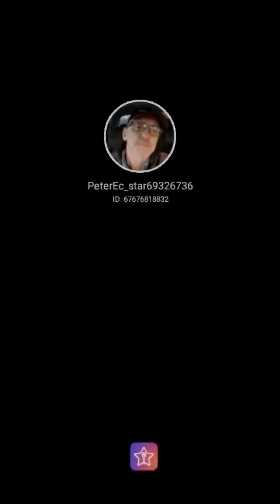"Wie lange kann ich das ,noch machen dann.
Ich habe ein Lied auf StarMaker veröffentlicht, Schau mal jetzt meine Aufnahme an!
Free Style!StarMakerHör dir 'Free Style!' an, das ich gesungen habe! (StarMaker, kostenlose Online-Karaoke)